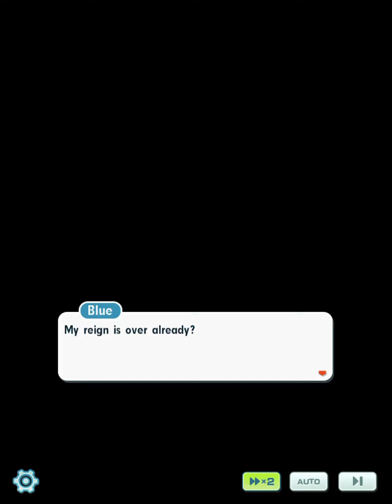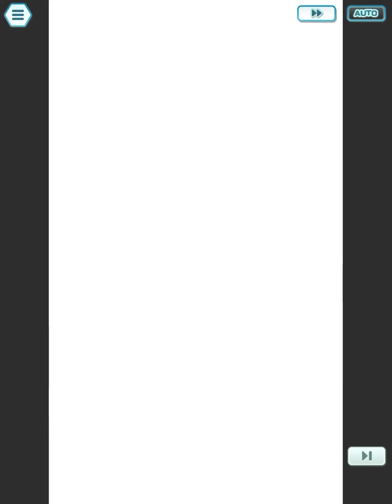Pokémon Masters EX - Final Chapter: Where Ideals Cross Paths